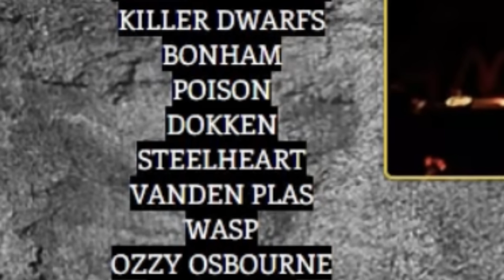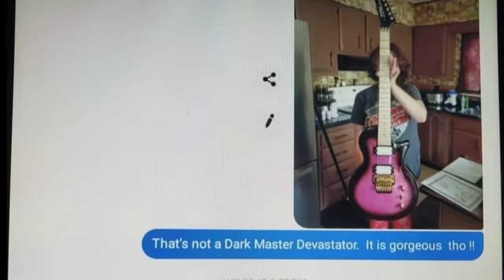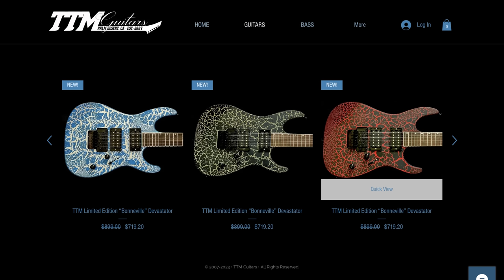The Biggest Scam In Guitar History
I was made aware of this situation by @LeviClay who reported about the ventures of TTM back in 2018, so I see it as my duty to do my part in killing Lance's new business venture before it's even born.

The gear I use for EVERY video

0:00 What is TTM?
1:32 2007
3:26 Jason meets TTM
8:23 The dissolve of TTM
11:31 Summer 2019